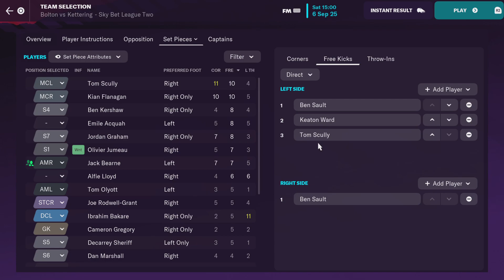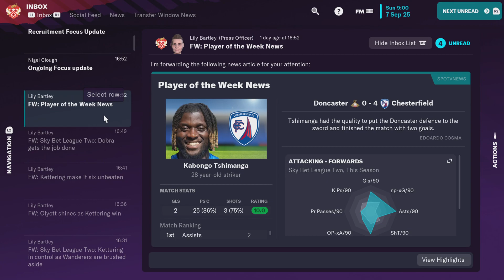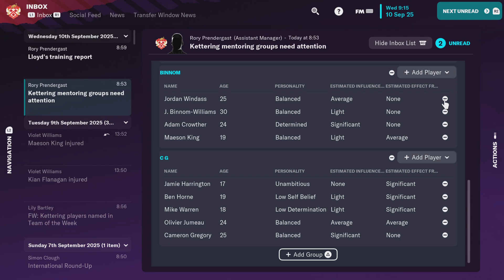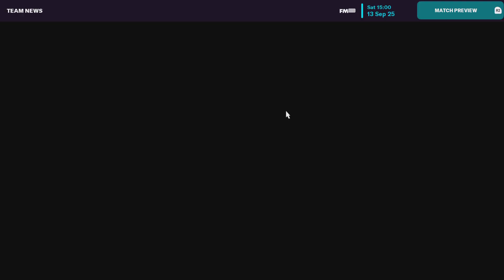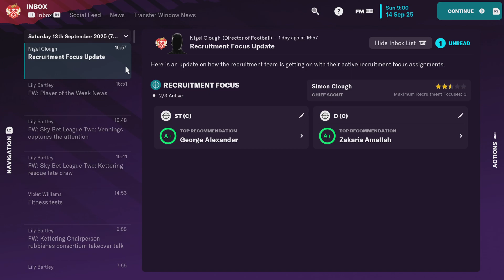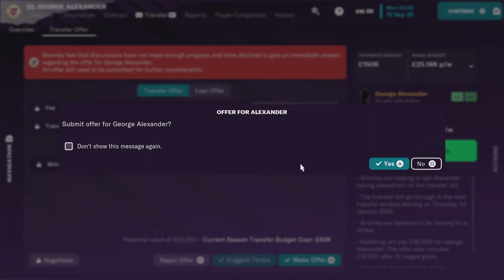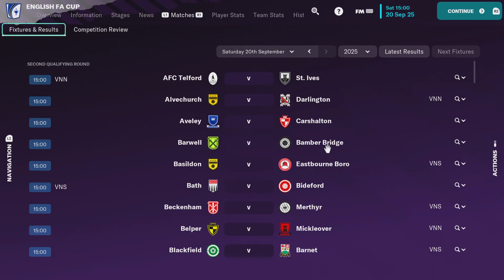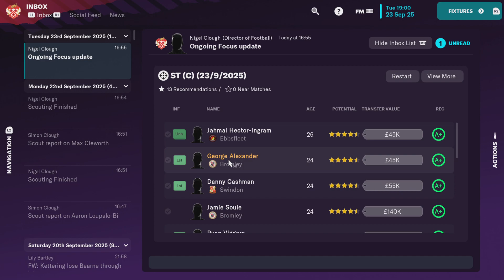59- Not superpromising.... S4 (A better team) Football Manager 2023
...but still ok...